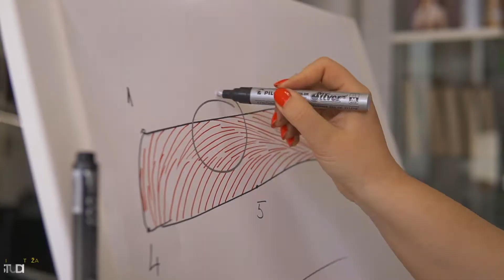Elena Beauty - Promo video